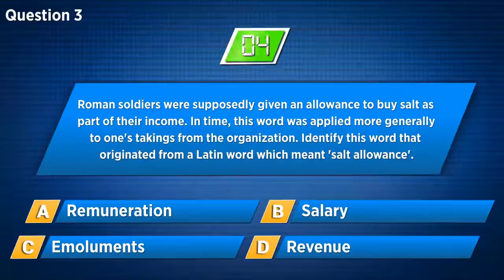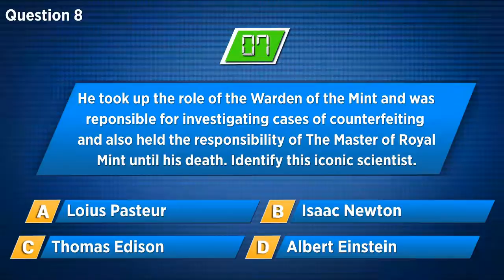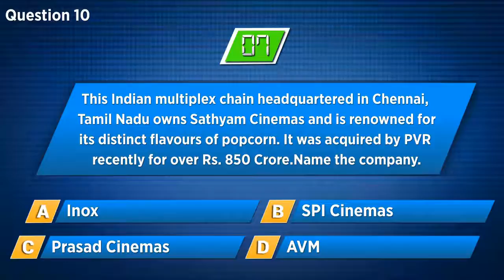CNBC TV18 | Quiz 82: Test your Business Acumen And Knowledge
Play the Daily Quiz on CNBCTV18’s YouTube channel. Curated from topics ranging from Business, Finance, Brands and Current Affairs, get access to the entire repository of CNBC-TV18 quizzes on YouTube and challenge your grey cells!